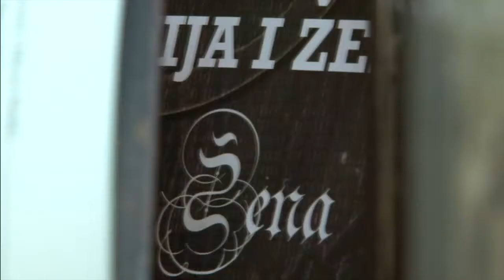Promocija knjige "Civilizacija i zena - Muska zena" u Beogradu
Promocijaknjige "Civilizacija i zena - Muska zena" A Sladjane Milosevic odrzana je u kuci Kralja Petra u Beogradu - septembar 2012 god.